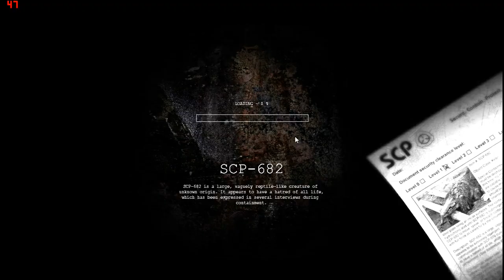PIMPEK UCHLAŁ MNIE W DUPE! | SCP: Contaiment Breach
Niedobry pies :(